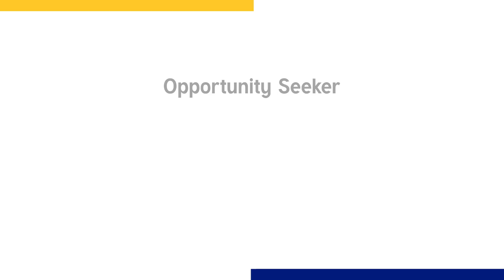Who Will You Become? Monroe a Top 50 College :15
Ask yourself: Who can I become? An opportunity seeker? World traveler? Life changer? Anything is possible at Monroe, named a Top College for Social Mobility by The New York Times. Come find out why.